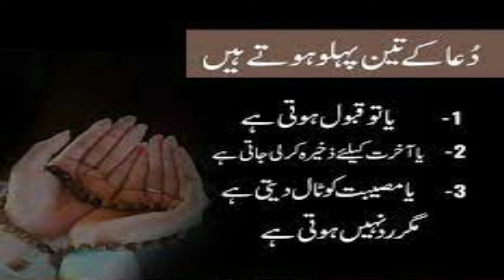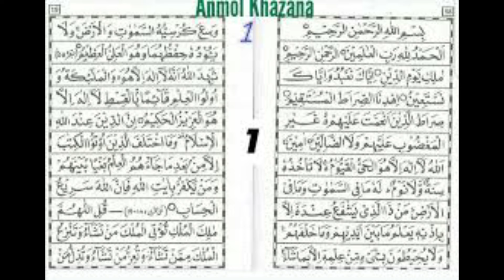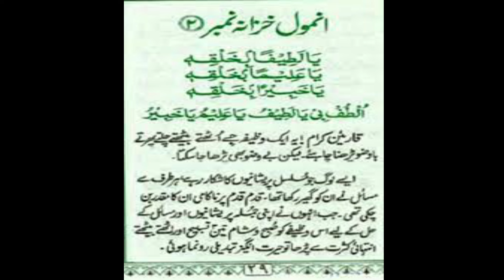Amal to Remove Poverty | Ubqari Wazaif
@worldofislamicsolution2807 In this video amal of do anmol hazanay is explained to remove poverty.